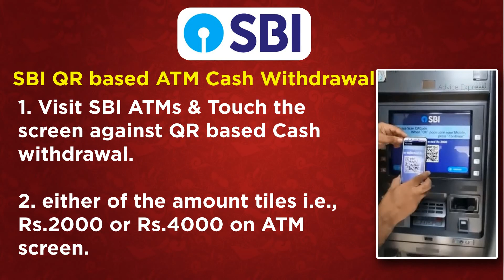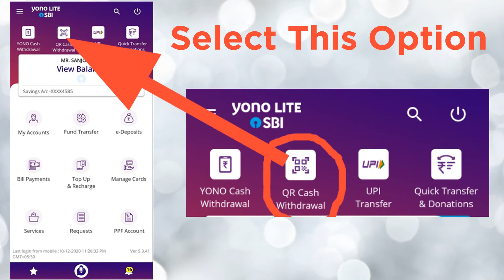SBI QR Cash | SBI QR Cash Withdrawal limit | How to SBI ATM Cash Withdrawal without ATM Card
Cardless Cash Withdrawal without ATM cum Debit Card From SBI | SBI Yono Cash | Techno Tunnel Bangla

Best Gadgets & Youtube Equipements I recomend to Youtubers :

1. DSLR Camera
2. Vlogging Camera
3. Wireless Mic
4. Mic for Voiceover
5. Wired Collar Mic
6. Dual Mic for Interview
7. Windows Laptop for Video Editing
8. Macbook pro
9. My Dell Laptop
10.Ultra Wide Monitor Screen(32 inch )
10.Tripod Stand
11.Smartphone Gimble
12.Dslr Gimble
13 . Lighting setup
14.Green Screen
15. Smartphone Camera
16. Drone Camera
17. Lense 50mm prime
18.Lense 70-200mm Zoom
19.Lense 24-105 mm Indoor

নমস্কার বন্ধুরা ,
আমি সঞ্জয় রায় Techno Tunnel চ্যানেল এ আপনাদের স্বাগত জানাই।

SBI QR code Cash Withdrawal Facilities, SBI Cardless Cash Withdrawal , YONO lite QR Cash Withdrawal .

SBI QR based ATM Cash Withdrawal
SAFE & SECURE
1. Visit SBI ATMs & Touch the screen against QR based Cash withdrawal.
2. either of the amount tiles i.e., Rs.2000 or Rs.4000 on ATM screen.
3. QR code will get populated on ATM screen
4.Log on to Yono Lite App
5. Select QR Cash option available on Home page.
6.Customer with a single account or having default debit account set, will be shown QR scan screen instantly.
7.Customers having multiple accounts, select an account and click on "SubmitThen QR scan screen will be displayed
8. On successful scanning of QR, a pop-up message as "Success" is displayed in Yono Lite App.
9. Click on “Continue” button on ATM screen and ATM dispenses the cash.

Techno Tunnel Bangla By Sanjoy Roy

1.qr cash withdrawal
2. qr cash withdrawal sbi
3. qr cash withdrawal sbi atm
4. qr cash withdrawal yono lite
5. qr cash withdrawal sbi bangla
6. qr code cash withdrawal

How to Track Stolen Phone and IMEI | Find My Device in Bengali | Track Switched off Mobile